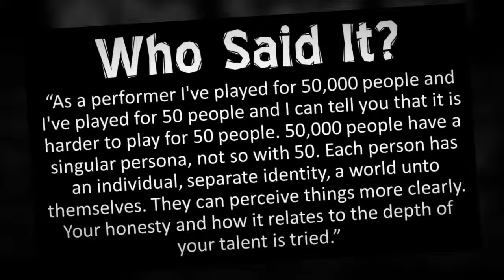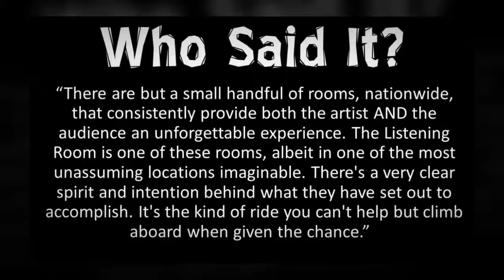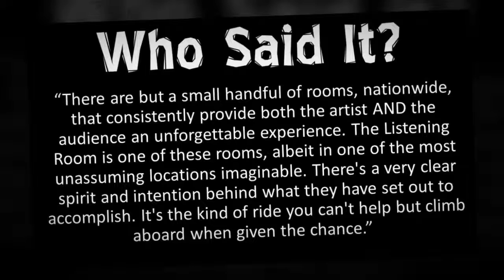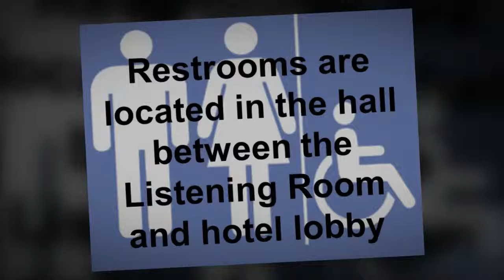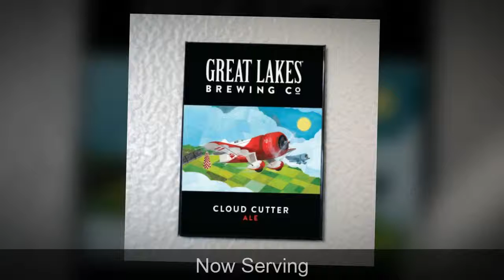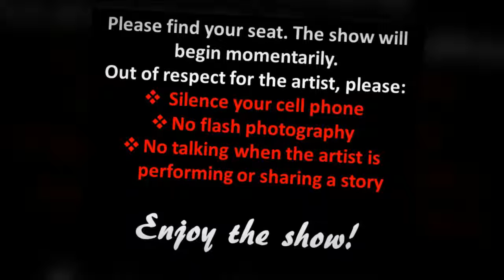Tyler Hilton 6/24 - 3